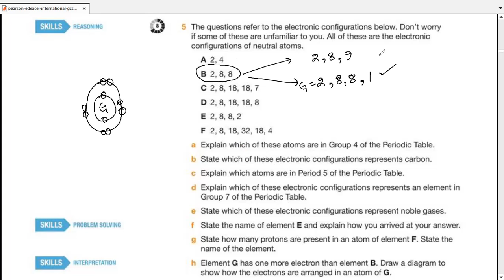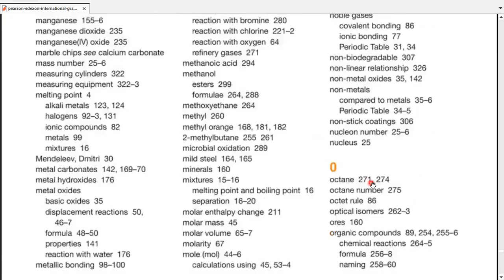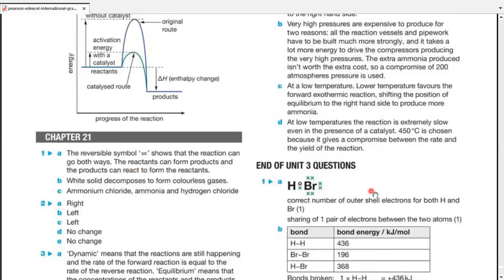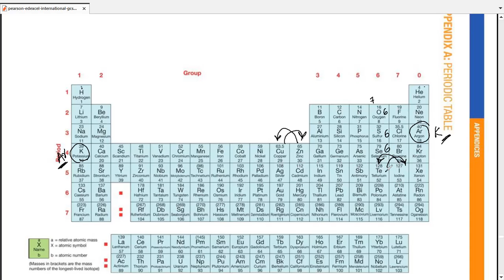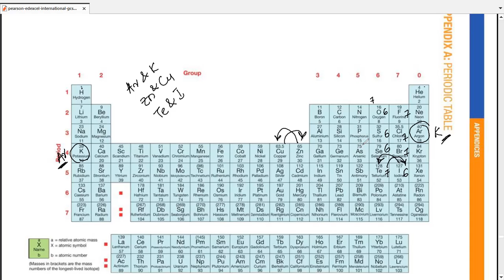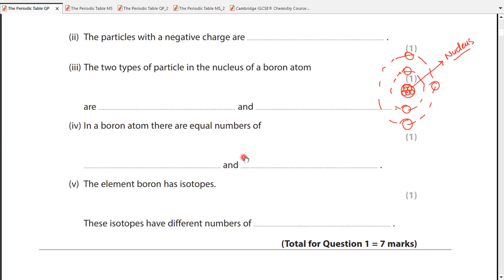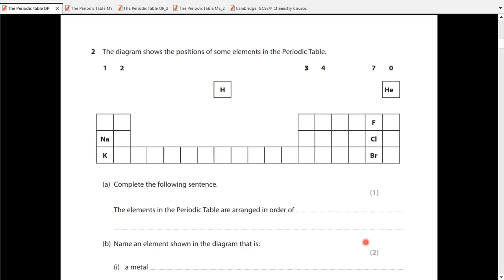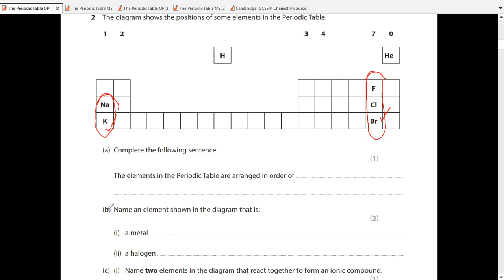Edexcel IGCSE Chemistry (9-1) | Unit 1 | Principles of Chemistry | Chap 4 | The Periodic Table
Edexcel IGCSE Chemistry (9-1) | Unit 1 | Principles of Chemistry | Chapter 4 | The Periodic Table (Practice)

The Periodic Table (End of Chapter Practice Questions)

Making Chemistry Easier for Students & Teachers

Make Money Teaching Chemistry

________________________/ SOCIAL LINKS \______________________

Jahrukh Tariq